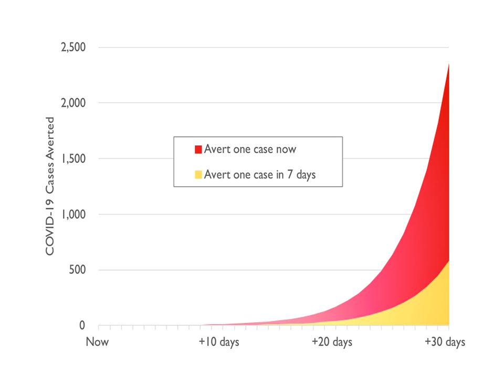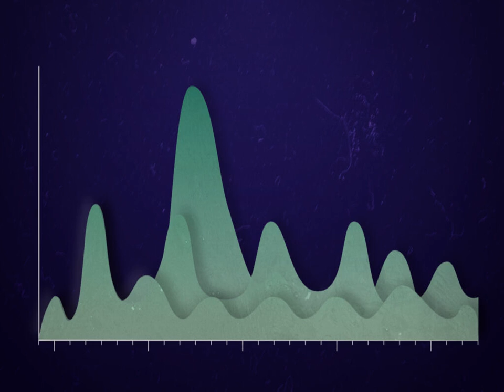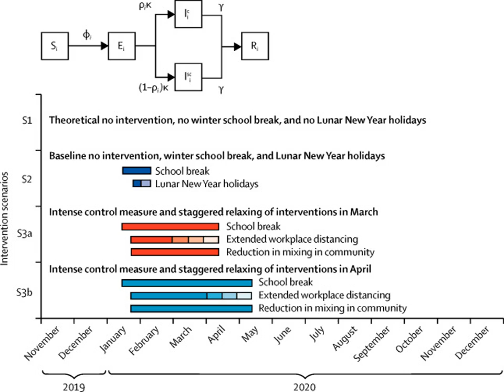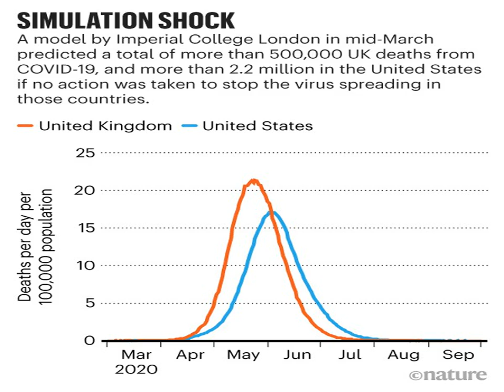First Thing: US has three months to prepare for second Covid-19 wave, say scientists